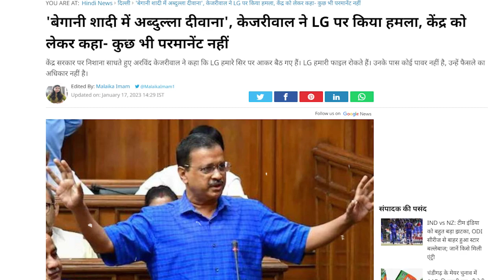Delhi Vidhansabha में Arvind Kejriwal की Latest Fiery Speech 🔥| LG Vinai Saxena को कर डाला EXPOSE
Video Title: Delhi Vidhansabha में Arvind Kejriwal की Latest Fiery Speech 🔥| LG Vinai Saxena को कर डाला EXPOSE

aam admin party,
arvind kejriwal,
manish sisodia,
aap,
BJP,
Aam Aadmi Party UP,
Aam Aadmi Party Punjab,
Aam Aadmi Party Gujrat,
Arvind Kejriwal,